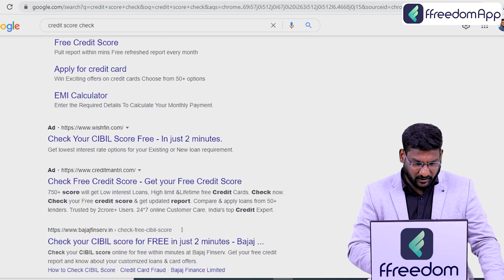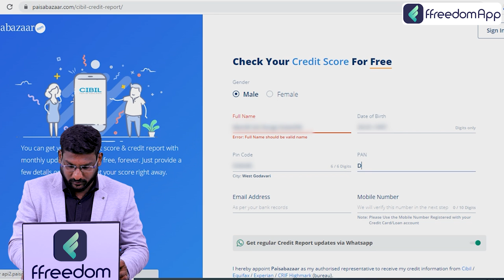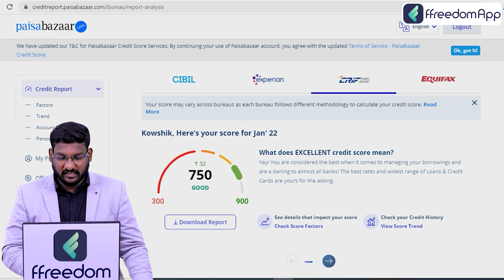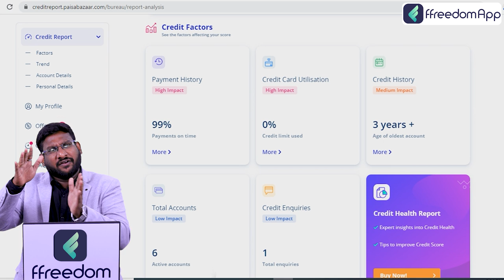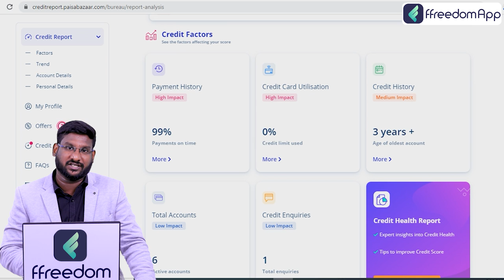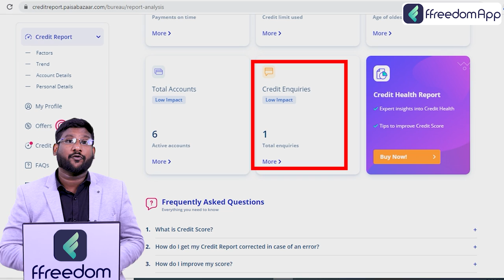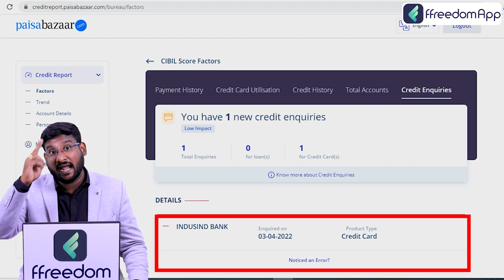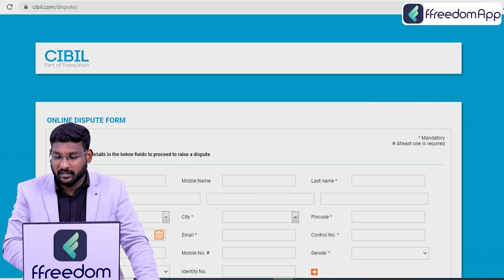How To Check Cibil Score For Free In Telugu - Check Credit Report FREE in 2 Min